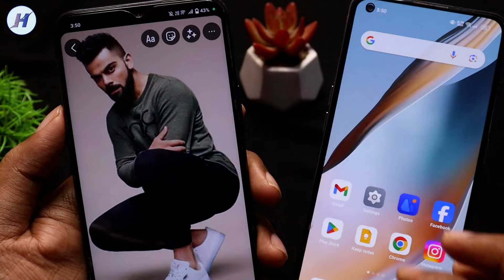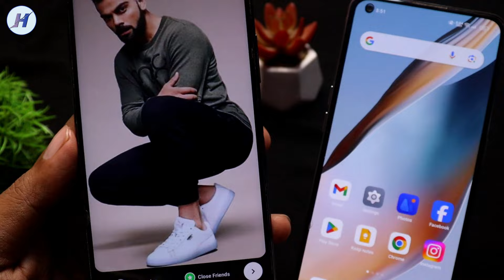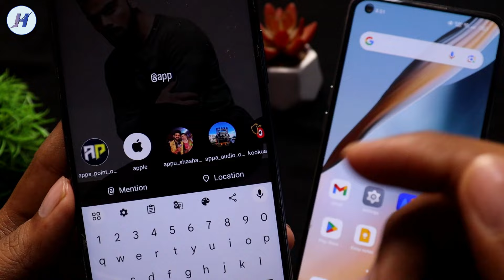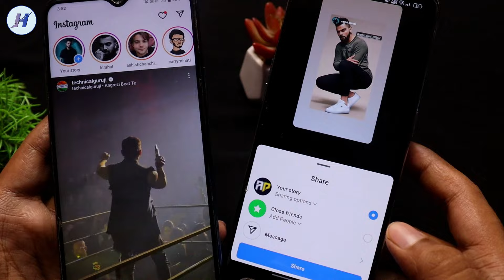Instagram Story Mention Kaise Kare | How To Mention Instagram Story |Instagram Me Mention Kaise Kare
Hello dosto is video me maine bataya hai insta story mention kaise kare agar ap sikhna chahte ho ke how to mention insta story to ye video pura dekhe mujhe ummid hai apko video pasand ayega.

TOPICS COVER IN THE VIDEO:
1) Instagram story mention kaise karen
2) How to mention instagram story 2023
3) Instagram story mention
4) Instagram story me mention kaise kare

5) Instagram story me mention kaise kiya jata hai
6) Instagram story me mention kaise kar sakte hai
7) Instagram story me mention karne ka tarika
8) Instagram story me mention karne ka trick

9) instagram me mention kaise karen
10) instagram me kisi ko mention kaise karen
11) how to mention someone in instagram story without showing
12) instagram me mention kaise karte hain